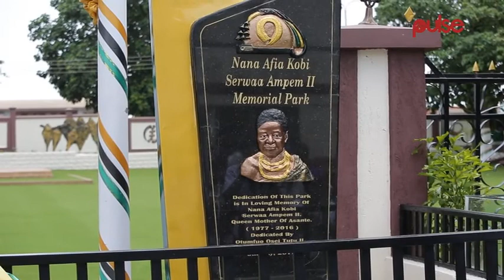Highlights: Otumfuor Osei Tutu II Celebrates His Birthday At The Manhyia Palace | Pulse Events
It was an all-white affair at events marking the birthday of the monarch of the Asante Kingdom Otumfuor Osei Tutu II.